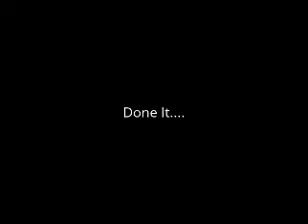My Edited Video